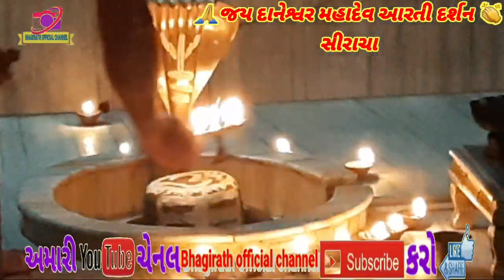श्रावण सोमवार स्टेटस|| संध्या आरती दर्शन